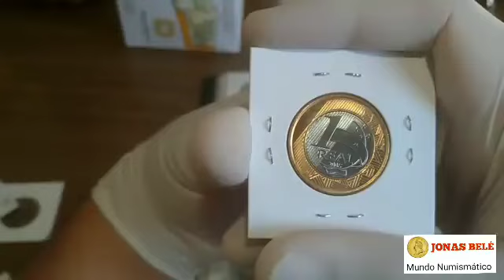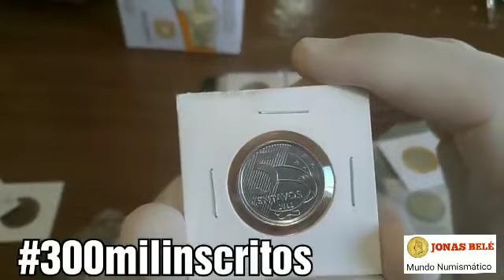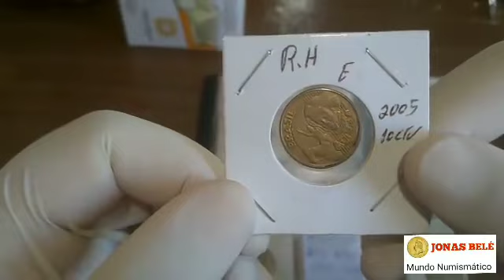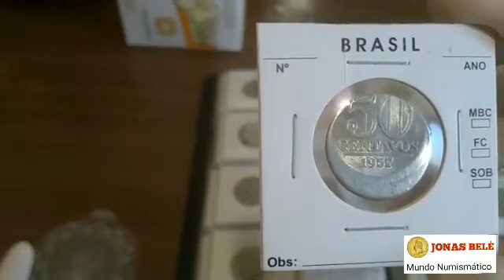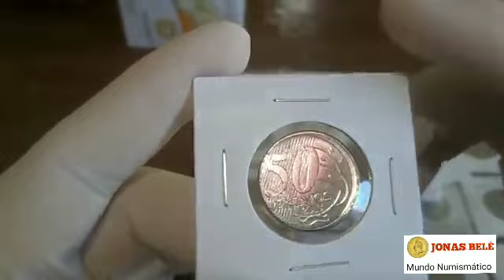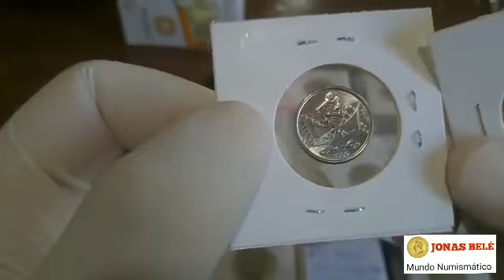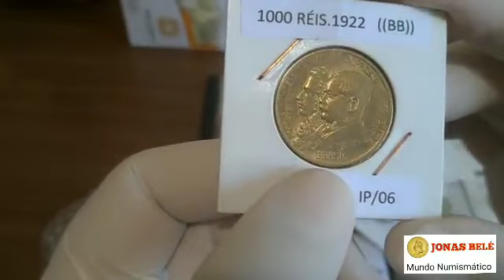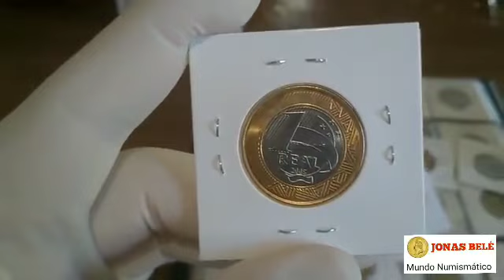Dobro o Valor e pago R$ 3.500,00 nessa moeda de um Real !!!!! Monedas Rarity!!!